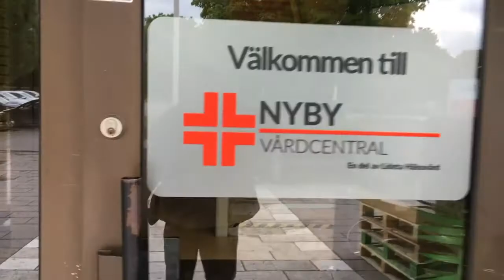17 juni 2020